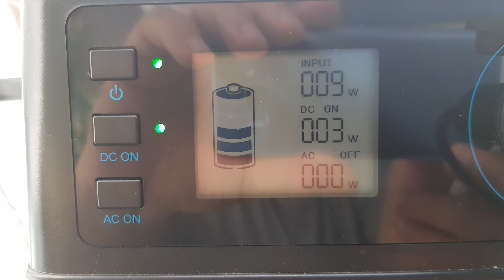400Wh i wielopaliwowa kuchenka. To były dobre wybory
W tym roku moje radia krótkofalarskie miały prawdziwy poligon. Field day pod namiotem przeciągnął mi się prawie do dwóch miesięcy. Była to doskonała okazja bardziej dokładnie przyjrzeć się mojemu sprzętowi krótkofalarskiemu i nie tylko.